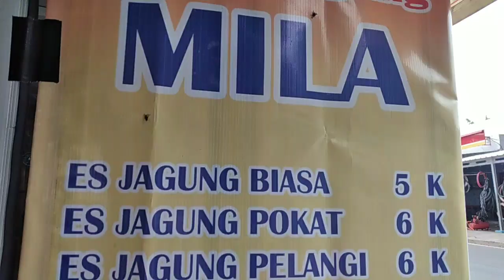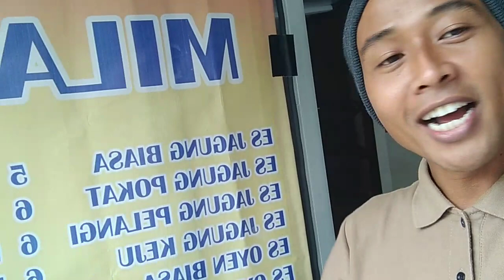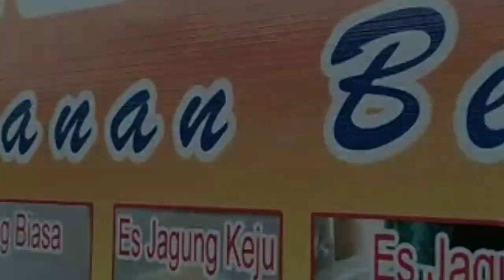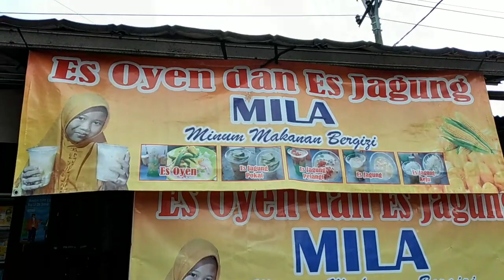Es Oyen Mila Ada Di Kopi ( Jln Rangkasbitung - Bogor )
kali ini saya melipir mencari yang segar-segar minuman dingin kebetulan ada Es Oyen yang baru buka stand di kopi. ini setan yang ke-3 ya karena ada di Adiyasa Citeras, jati dan kopi. untuk yang sekitaran kopi ParungsSari dan Jalan Raya Rangkas Bogor yang mau Es Oyen melipir di stand kopi Es Oyen dan es jagungnya Mila.